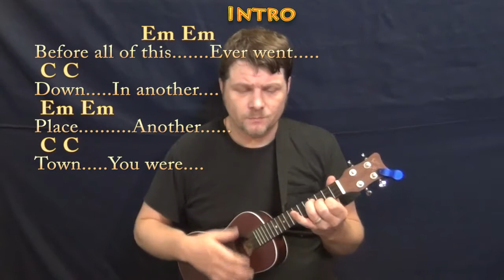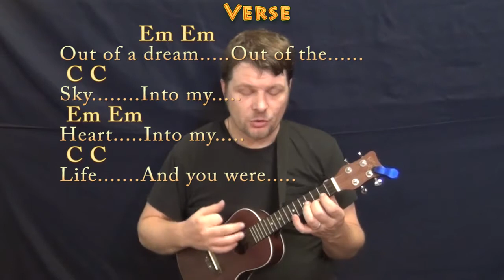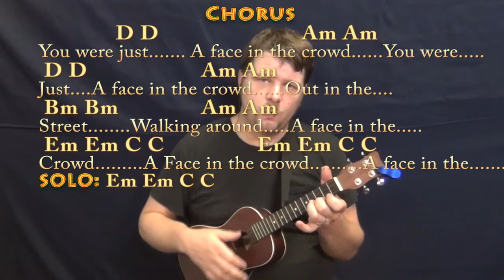A Face In the Crowd (Tom Petty) Ukulele Cover Lesson in Em with Chords/Lyrics